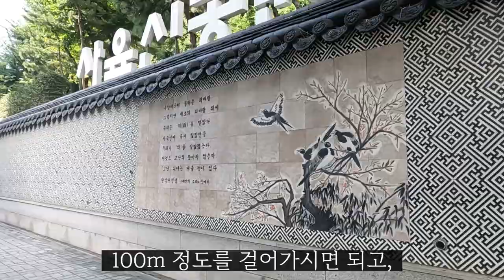사육신묘: 단종복위를 도모하다 사전에 발각되어 최후를 맞이한 여섯 신하/사육신묘에 여섯이 아닌 일곱 신하의 묘가 조성된 이유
서울특별시 동작구 노량진동에 있는 사육신묘를 탐방하면서 사육신의 충절뿐만 아니라 사육신묘에는 묘가 몇 개가 있으며, 한강 너머 노량진언덕에 조성되어 성만 적혀 있는 이유, 누구의 묘가 안장되었고 누구의 묘가 가묘인지 등에 대해 설명함(촬영일: 22년 9월 18일).